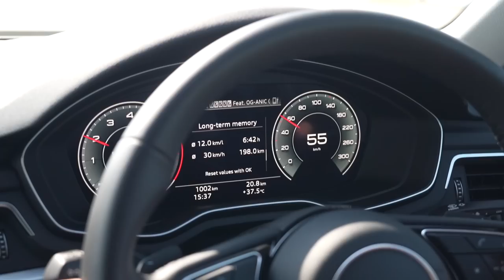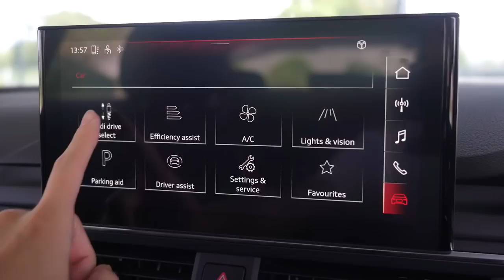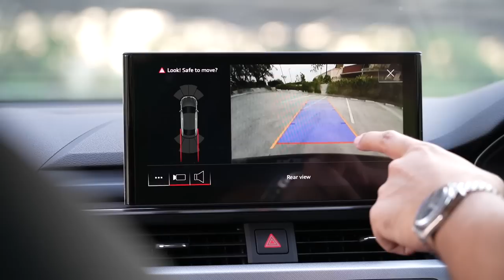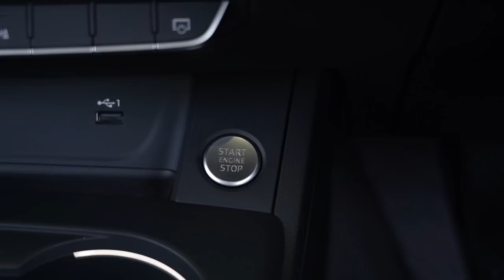ทรงแด๊ดดี้! รีวิว AUDI A5 Sportback 40 TFSI หรู สปอร์ต คุ้มค่าใช้กันไปยาว ๆ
พี่มิน พาไป รีวิว เจาะลึก AUDI A5 Sportback 40 TFSI หรู สปอร์ต คุ้มค่าใช้กันไปยาว ๆ